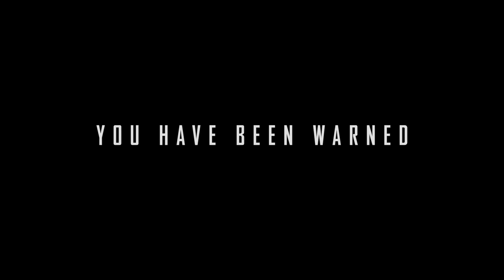Apex Legends GUN SYNC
Song in video:
► Can-Can (by Offenbach) by Offenbach

►►► You hold the pen to your own story. Just add ink. Spread some of your story in the comment section below.